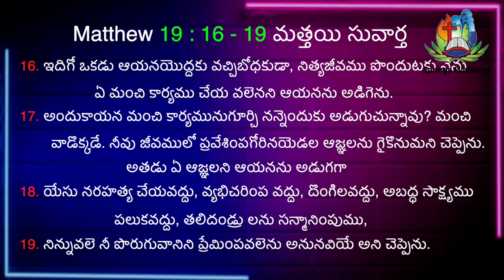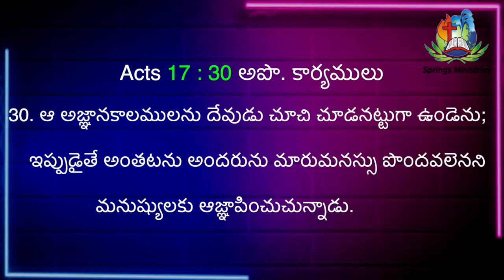"ధనము కాదు, నిత్య జీవము" Matthew 19 : 16 - 19 మత్తయి. Bro. Moses Jangam.నిత్యజీవము పొందుటకు నేను...